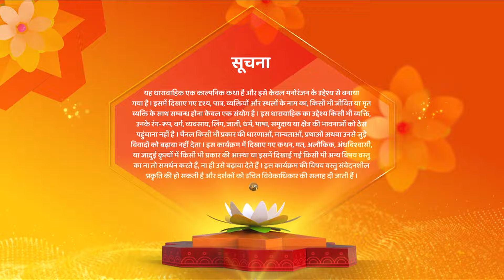Raazz Mahal | Back To Back | महाचंद्रमा की रात को होगी महासाधना | Shemaroo Umang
Channel Name : Shemaroo Umang
Cast : Himanshu Soni, Neha Harsora
Show Name : Raaz Mahal
Producer : Rashmi Sharma
Language : Hindi
Theme : Romantic Drama

अभी लिंक पर क्लिक करें और देखें @ShemarooUmang Live. डाउनलोड करें ShemarooMe ऐप एंड्रॉइड और आईओएस पर उपलब्ध।

Cover Topics :-